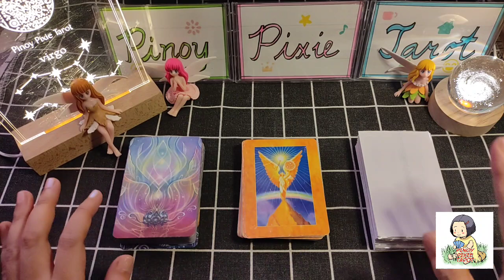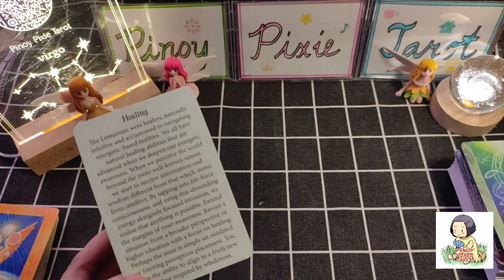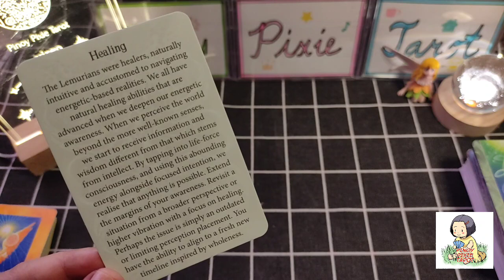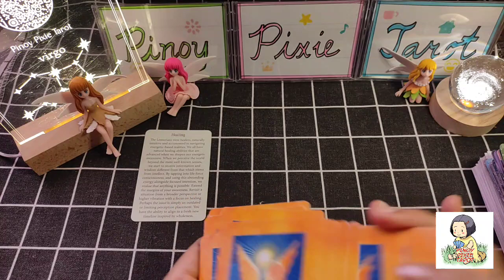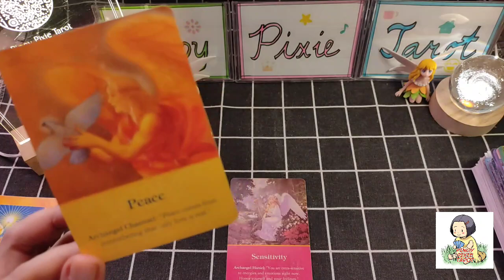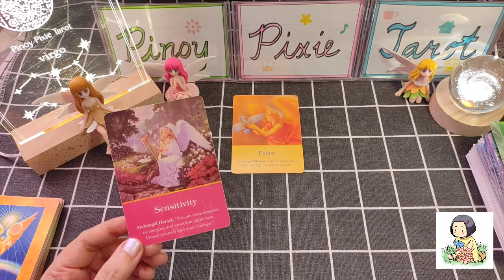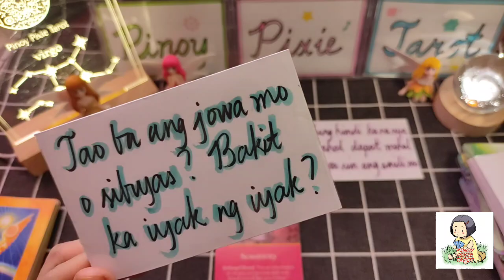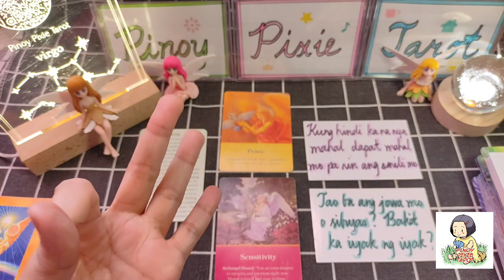Virgo - MAGING SENSITIVE SA PALIGID MO - December 2023 Oracle Messages - Tagalog Tarot Reading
Tagalog Tarot Reading / Horoscope / Kapalaran para sa Virgo!
Oracle Reading

In this video, aalamin natin ang Oracle Messages para sa Virgo para ngayong December 2023. Ang mga readings ay maaaring magresonate sa inyong sun, moon, rising and venus signs.

pinoy horoscope
tagalog horoscope
kapalaran 2023
horoscope 2023